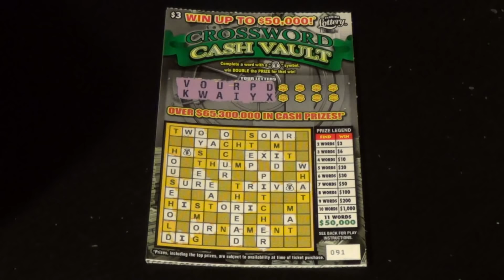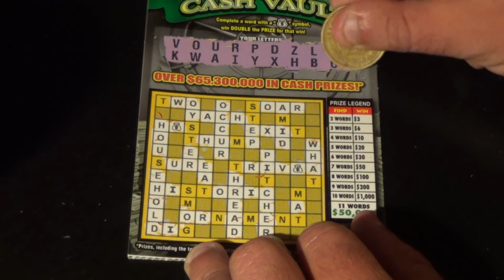The Early Word 41: $3 CROSSWORD CASH VAULT FL Lottery Scratch Tickets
Scratchers featured:
   $3 Crossword Cash Vault (3)